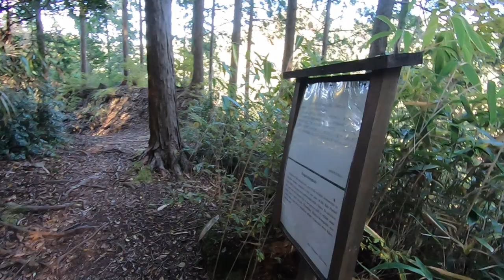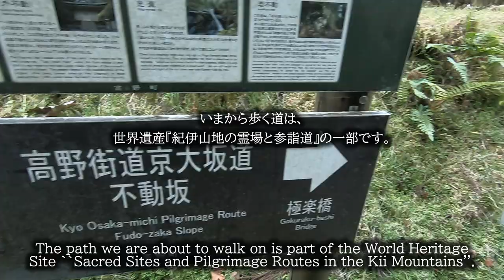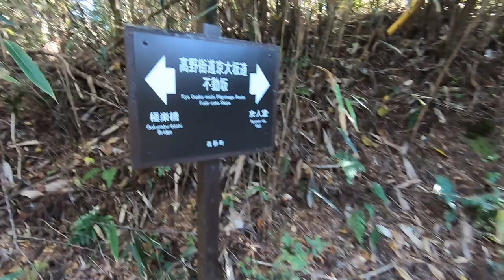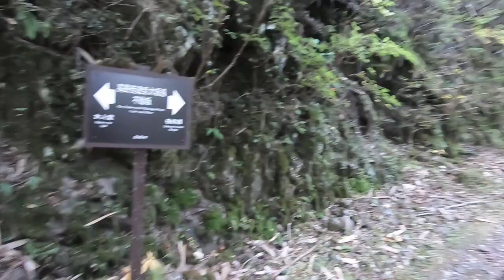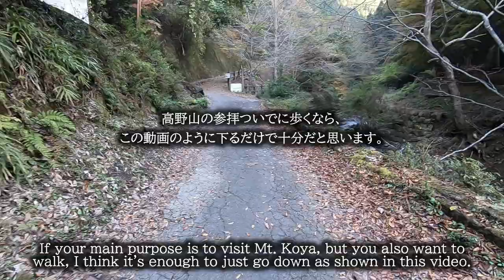【ほぼノーカット4倍速】高野山女人堂から極楽橋駅まで歩く。Let's walk from Nyonindo of Koyasan to Gokurakubashi Station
【English subtitles】【No talking】
以前アップロードした、高野山女人堂から不動坂(&いろは坂)を通って南海高野線の極楽橋駅までの旅を4倍速くらいでご紹介します。
女人堂と極楽橋駅の間は「京大坂道不動坂」と呼ばれ、ユネスコの世界遺産『紀伊山地の霊場と参詣道』の「高野参詣道」の構成資産の一部となってています。
くだっていくので体力的には楽ですが、不動坂が通行止めのため、う回路となっている「いろは坂(旧 不動坂)」を歩いています。これを登るとすればけっこうきつそうです。
歩いたのは2023年11月。クマの被害の報告が日本中で多かった時期ですから、ちょっと怖い感じもありました。